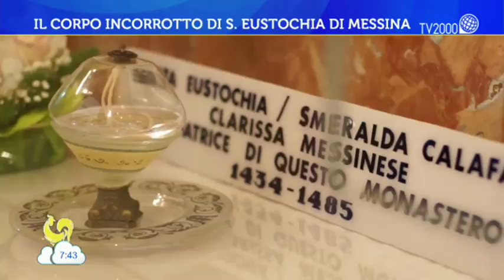In esclusiva i luoghi di S. Eustochia a Messina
Servizio di Antonella Ventre, in collegamento dal Monastero di Montevergine (Messina)